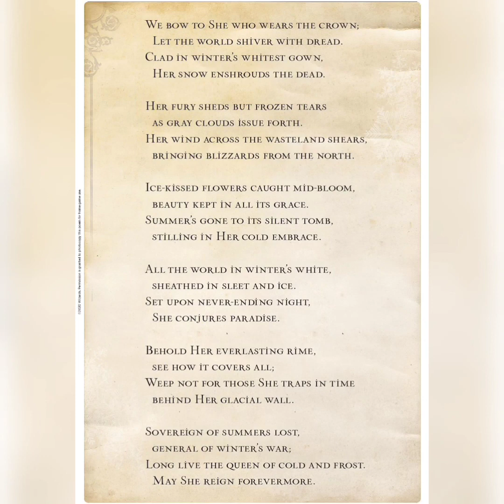the frozen spire.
the story of our experience above the spine of the world